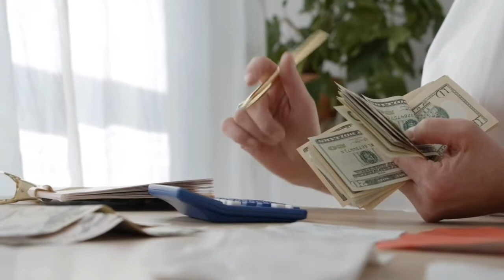कर्ज मुक्ति का जबरदस्त उपाय। बिल्कुल कारगर सिद्ध | Very effective remedy for getting rid of loan